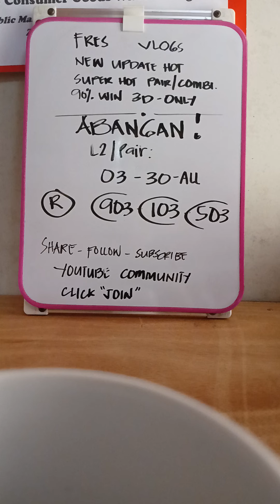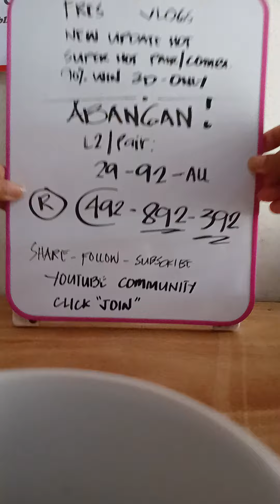SUPER HOT PAIR COMBINATION ABANGAN 3D ONLY